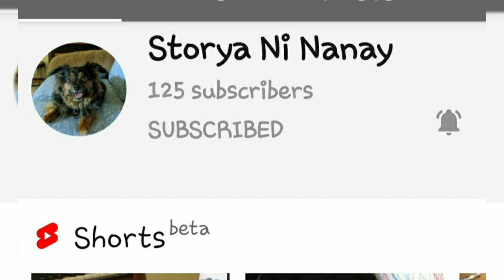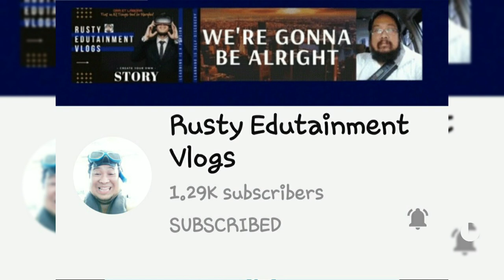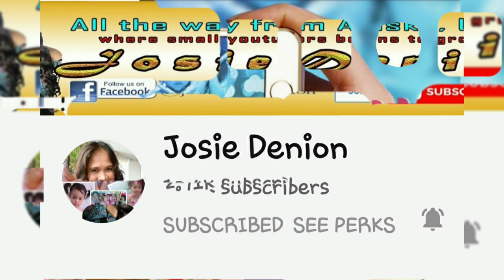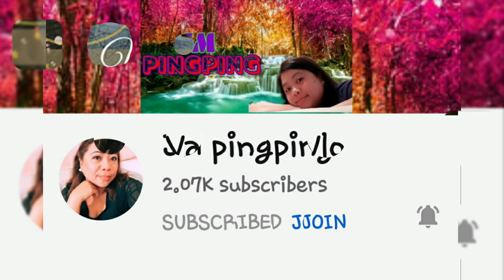UNBOXING SKETCHERS SHOES|| LUCKY KIDS|| Faye's FAME Passions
Our kids are very lucky. Thank you Honey Max for everything. You are a good provider.